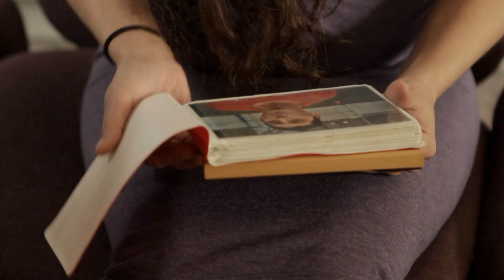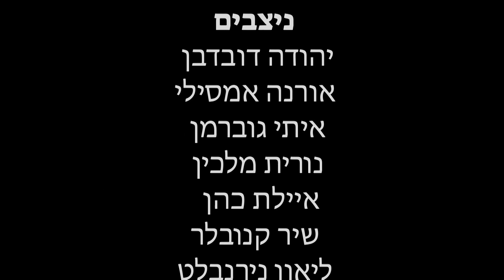נתינה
תסריט ובימוי: דנה דובדבן
מתוך הסדנה 'החממה הקומית' בהנחיית עידו בורשטיין ורני סער, אוניברסיטת ת"א, 2013